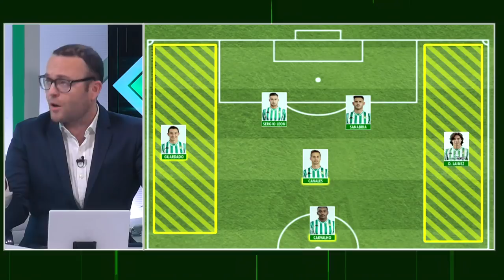Análisis de los últimos minutos del partido ante el Espanyol con Lainez